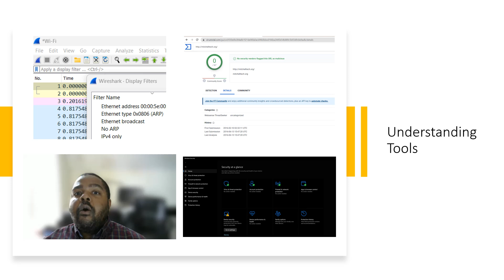Understanding Cybersecurity Tools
In this informative video on understanding cybersecurity tools, we delve into the essentials of secure browsing and the importance of maintaining good cyber hygiene. Learn about various tools and techniques designed to enhance threat detection and incident response. We will also discuss how to cultivate cyber awareness in your personal and professional life, ensuring you are equipped to handle potential security threats. Whether you're a beginner or looking to sharpen your skills, this video provides valuable insights into the world of cybersecurity tools and practices. Join us to empower yourself and stay safe online!